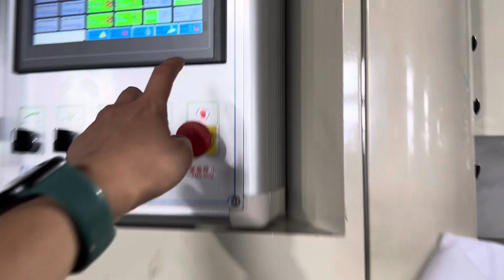High speed laminating machine with Chain knife( perfect cutting edge)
High speed laminating machine with high precision.
Double servo systems to control the sheets feeding, overlapping error within 1mm.
Offset feeder with blowing system that machine available for 70gsm to 500gsm